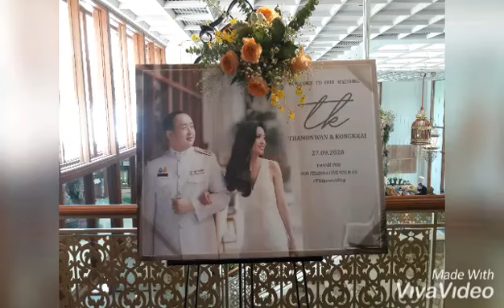พิธีแต่งงานลูกชาย ของ สุทัศน์กตพลชยพล กนกพฤกษ์ OSK80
27 กันยายน 2563 ทีี่ โรงแรมแมนดาริน โอเรียนเต็ล เพื่อนๆและตัวแทนรุ่น OSK80 ได้มาร่วมแสดงความยินดีด้วย